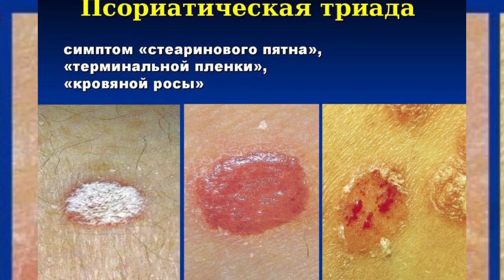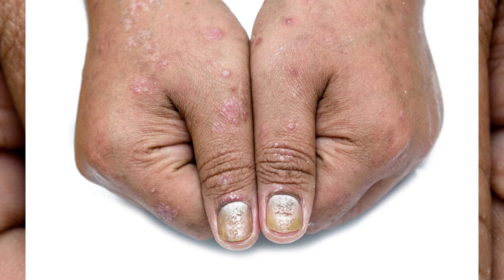What is guttate psoriasis: pictures, symptoms, stages, photos and images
The guttate psoriasis (picture 2) is known by generalization all over the body, though, it is rather uncommon and happen with children or young adults. A lot of small bright-pink bumps like drops appear suddenly and develop on the arms, legs, trunk, and so on except for nails, palms and back of the feet. Sourse

Channel Medical Gallery of Diseases is a medical reference channel, which presents photos of human diseases.

The materials on the channel are presented for educational and informational purposes only.

The author of the collections is the dermatologist Leonard Yanovsky.